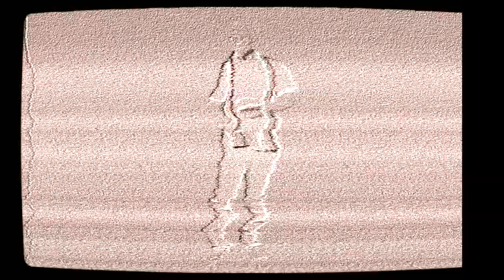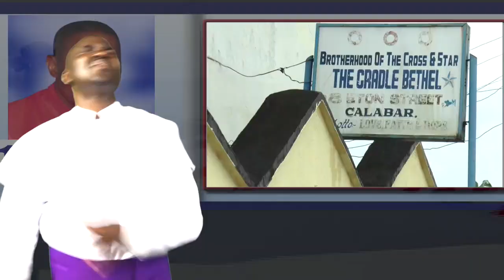1918 MUSICAL VIDEO PRODUCED BY PRINCE JESSEY OSIM